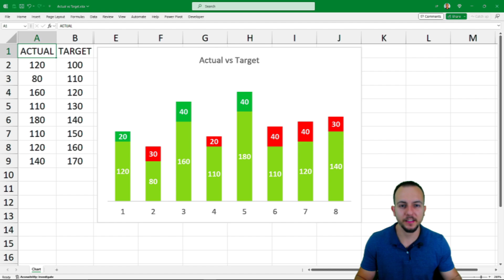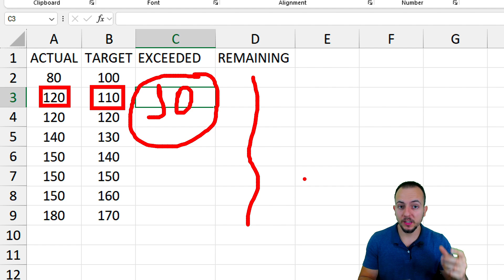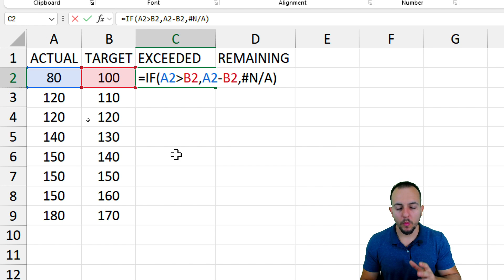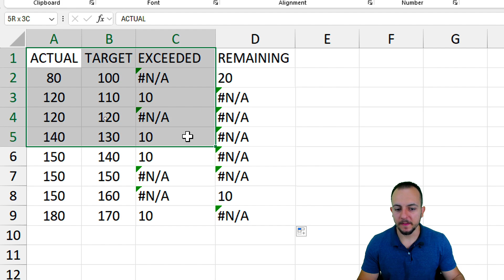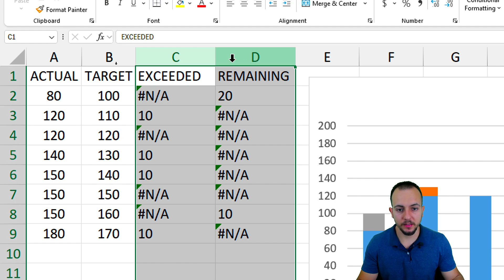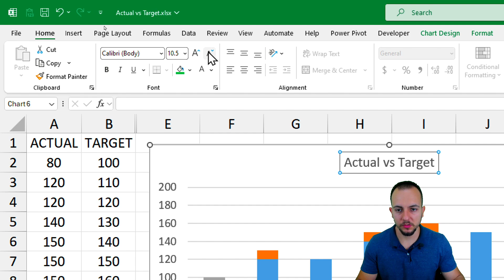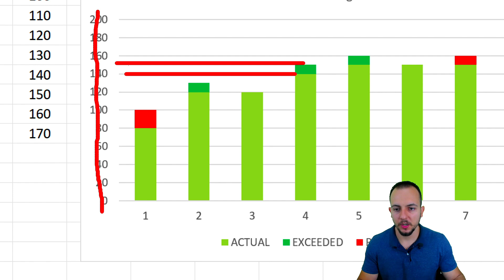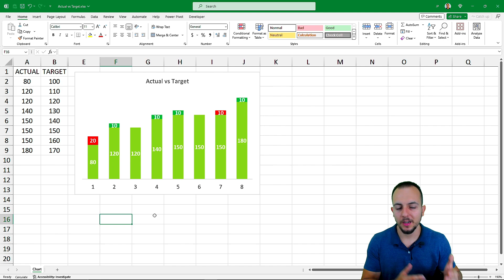Interactive Excel Actual vs Target Column Chart with 3 Criteria | Auto Coloring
In this Excel video tutorial, we gonna see how to make a Interactive Excel Actual vs Target Column Chart with 3 Criteria and Auto Coloring with light green, red and dark green to represent actual value and exceeded and remaining values.

An Actual vs Target chart or analysis is a visual representation or examination of the performance of a particular metric or set of metrics compared to their respective targets or goals. This type of analysis is commonly used in various fields such as business, finance, project management, and performance evaluation. It helps stakeholders to quickly understand how well actual performance aligns with desired or expected targets.

Here's a step-by-step guide on how to create an Actual vs Target chart or conduct the analysis:

Define Metrics and Targets: Clearly define the key metrics that you want to analyze and their corresponding targets or goals. These metrics could be sales revenue, profit margins, project completion time, customer satisfaction scores, etc.

Gather Data: Collect the actual performance data for the defined metrics over a specific period. This data could come from various sources such as sales reports, financial statements, project management tools, customer surveys, etc.

Calculate Variances: Calculate the variance between the actual performance and the target for each metric. The variance can be calculated as Actual Value - Target Value. This indicates whether the actual performance is above target (positive variance), below target (negative variance), or exactly on target (zero variance).

Create the Chart: Depending on your preference and the complexity of your data, you can choose from various chart types such as bar charts, line charts, or combination charts. Here's how to represent the data in a simple bar chart:

Arrange the metrics along the x-axis.
Use the y-axis to represent the performance values.
Create two sets of bars for each metric: one for the actual performance and another for the target.
You can use different colors or patterns to distinguish between actual and target bars.
Analyze the Results: Interpret the chart to understand the overall performance compared to the targets. Look for patterns, trends, and areas of improvement. Pay attention to metrics where there are significant variances between actual and target values.

Identify Actionable Insights: Based on the analysis, identify actionable insights and recommendations for improving performance where necessary. This could involve adjusting strategies, reallocating resources, setting new targets, or implementing process improvements.

Communicate Findings: Present the Actual vs Target analysis and its findings to relevant stakeholders such as management teams, project sponsors, or department heads. Clearly communicate the insights, implications, and proposed actions.

Monitor Progress: Continuously monitor performance against targets over time and make adjustments as needed. Regularly update the Actual vs Target analysis to track progress and ensure alignment with organizational objectives.

By following these steps, you can create an effective Actual vs Target chart or conduct a thorough analysis to assess performance and drive improvement initiatives.

There are several alternative terms that can be used instead of "Actual vs Target" depending on the context and specific terminology preferences. Here are some alternatives:

Performance Comparison: This term emphasizes comparing actual results with desired or expected outcomes.

Goal Achievement Analysis: This focuses on assessing how well goals or targets have been achieved.

Progress Tracking: This term highlights the ongoing monitoring of progress towards goals or targets.

Outcome Evaluation: This emphasizes evaluating the actual outcomes against the intended objectives or targets.

Performance Assessment: This involves evaluating performance metrics against predefined benchmarks or standards.

Performance Review: This term suggests reviewing actual performance in relation to set targets or goals.

Benchmarking Analysis: This involves comparing actual performance against industry standards or best practices.

KPI (Key Performance Indicator) Analysis: This focuses on analyzing key metrics or indicators in relation to their targets or benchmarks.

Goal Attainment Review: This emphasizes reviewing the extent to which goals have been attained or achieved.

Progress Evaluation: This involves evaluating the progress made towards achieving set goals or targets.

These alternative terms can be used interchangeably based on the specific context or preference of the organization or individual conducting the analysis.